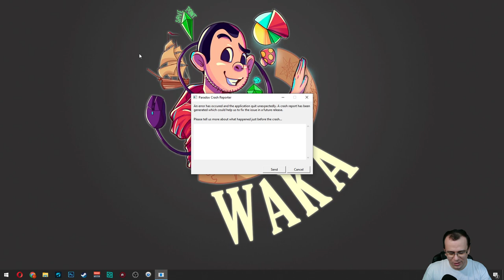EU4 Asturias #43 FINAL | Why is the Rûm gone!? - Gameplay PT BR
Nesta série de Europa Universalis 4 (EU4) vamos realizar a verdadeira cruzada em busca da conquista Why is the Rûm gone. Iniciaremos de Castela e nos tornaremos Asturias.